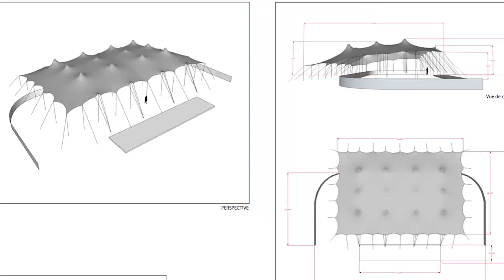Buitink promofilm Flextenten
Look at the amazing possibilities that flextents and stretchtents have to offer